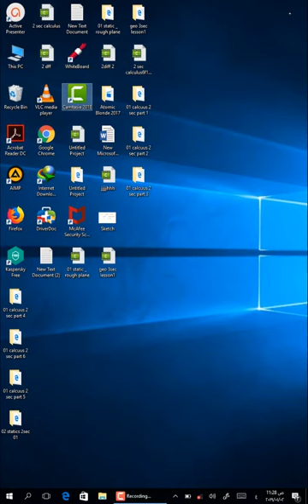02 statics 2sec geo02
الصف الثاني الثانوي ميكانيكا